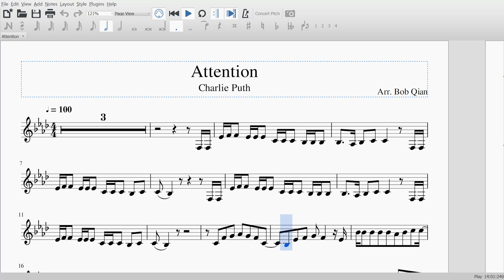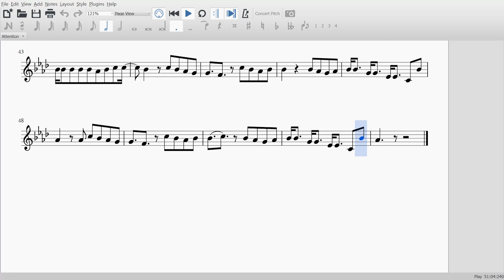Attention - Charlie Puth (Clarinet Sheet Music)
Clarinet cover and sheet music for Attention by Charlie Puth.

Previous Video:
Cold - Maroon 5 ft. Future (Clarinet Sheet Music)

Instrumental backing:
Azul MS